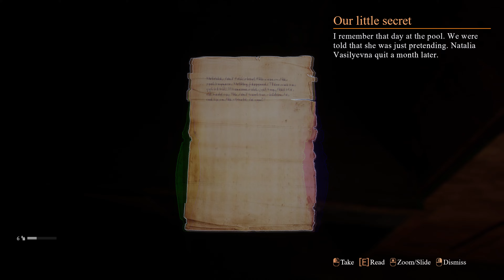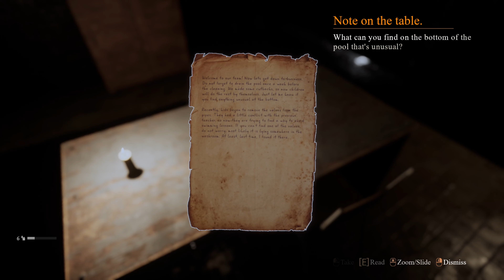สิ่งที่ซ่อนอยู่ในสระเลือด | Palmyra Orphanage #2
ใครที่หลงเข้ามาดูแล้ว ฝากกดไลค์ กดติดตาม เพื่อเป็นกำลังใจให้เราทำคลิปต่อๆ ไป และอย่าลืม "กดกระดิ่ง" จะได้ไม่พลาดคลิปใหม่นะคะ ขอบคุณค่า 🙏💜